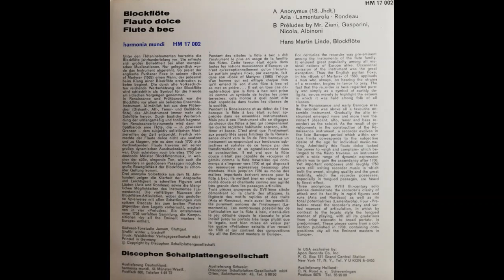Hans-Martin Linde - Flauto dolce | Flûte à bec (1961) Blockflöte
Double-sided 45 RPM 7" record, with excellent solo flute playing by Hans-Martin Linde. Sleeve notes in English below; notes in German and French can be seen in the video. Based on proximate Harmonia Mundi 7" 45 RPM catalogue numbers, the record is probably from 1961 or slightly earlier.

1: Anonymous (18. Jhdt.) Aria - Lamentarola - Rondeau
2: Préludes by Mr. Ziani, Gasparini, Nivcola, Albinoni

Sleeve notes in English:
"For centuries the recorder was pre-eminent among the instruments of the flute family. It enjoyed great popularity among all musical nations of Europe alike. Occasional omission of the instrument was the great exception. Thus the English puritan Foxe, in his “Book of Martyrs” of 1563, applauds a man who always, on hearing the strains of a recorder, begins in terror to pray. The fact that the recorder is here regarded purely and simply as a symbol of earthly delights, serves merely to highlight the esteem in which it was held among folk of all classes.
In the Renaissance and early Baroque eras the recorder was above all a favourite ensemble instrument. Gradually the alto instrument emerged more and more from the consort (descant, alto, tenor and bass recorder) as the soloist. As the result of developments in the construction of the Renaissance instrument, a recorder evolves in the late Baroque period which within certain limits corresponds to the subjective desire of the age for individual music-making. Admittedly this flauto dolce lacked the power to “sigh and complain” which belonged to the flauto traverso, and instrument with a wide range of dynamic expression which was to gain the ascendancy after 1700. Yet important composers until roughly 1750 were still writing recorder music in which both the sweet, singing quality and the great mobility which the recorder possesses, especially in tongued passages, are heard to finest effect.
Three anonymous XVIII th.-century solo pieces demonstrate the recorder’s clarity of attack and its facility in rapid figures and runs (Aria and Rondeau) as well as its tonal potentialities (Lamentarola), Four “Preludes” reveal the recorder’s many and varied nuances of articulation, in which by contrast to the legato style the tongued manner of playing, with all its gradations from crisp staccato to broad portato, is predominant. These pieces come from a collection published in 1708, containing compositions “by all the Eminent masters in Europe”.